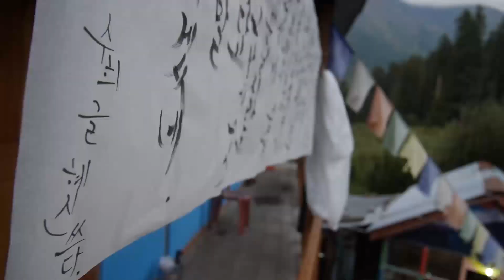KYTA2017: Week 3 & 4 (Memory Mix)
The 4th edition of KYTA is a trilateral edition featuring 17 experimental artists from India, Switzerland and South Korea. The artists will work towards producing new artworks, exhibitions, and experiences for the Kalga Art Collection.

KYTA2017 is an official event in the 70 years of Swiss-Indian friendship - initiated by the Swiss embassy in India.

Visit us at our first Open Village Showcase:
12-15 Oct 2017 | Kalga, HP (India)

Support our vision:
ket.to/kyta2017

Partners and Associates:
Karma Yatri
Pro Helvetia - Swiss Arts Council
Modi Digital
Artlab_Ban
Ausstellungsraum Klingental
Atelier Mondial
Alps Art Academy

Video shot by Sameer Singh